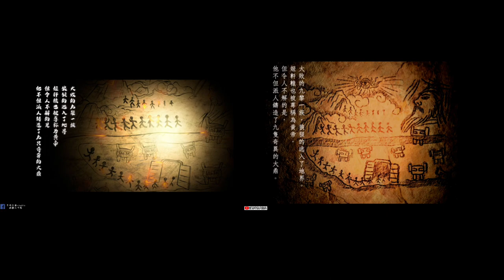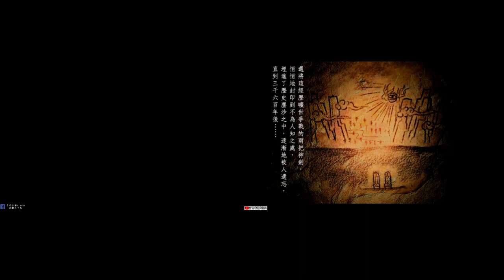【天地劫手遊 X 寰神結篇】神還原 原作開頭動畫與原作動畫比較|女媧補天 蚩尤和軒轅|牛奶大濕台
2.如果有喜歡天地劫手遊的朋友，可以加入大濕的LINE社群
密碼:3345678

3.